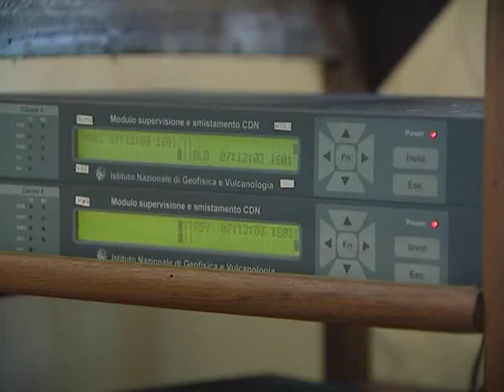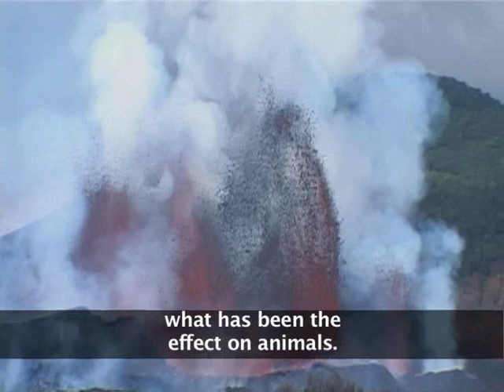The Volcano eruption in the DRC